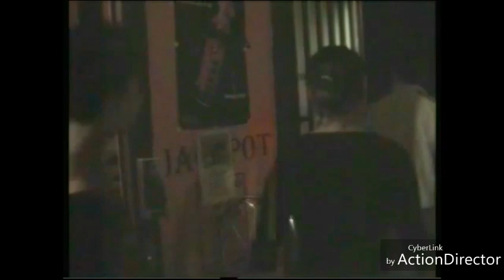romská zábava Alibaba rok- 2009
hraje D Pecha